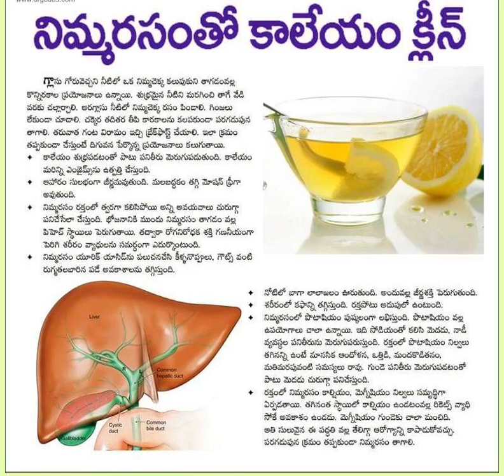ఆరోగ్య చిట్కాలు 1050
ఆరోగ్య చిట్కాలు healthylifestyle telugu health tips latest liver lemon juice #1050